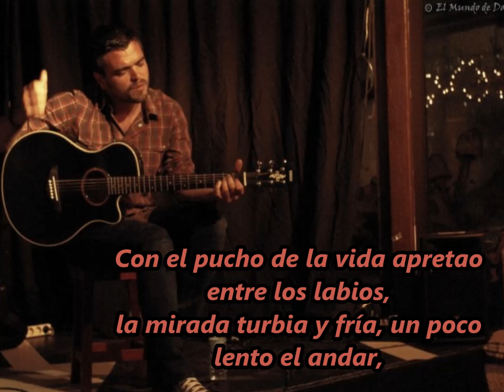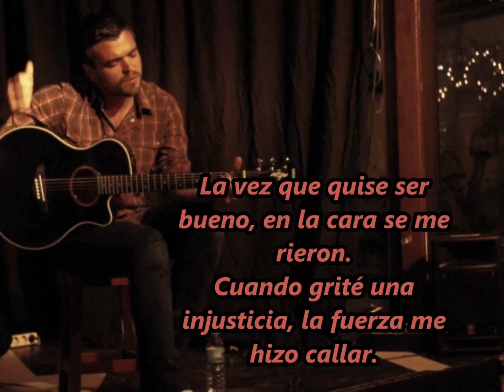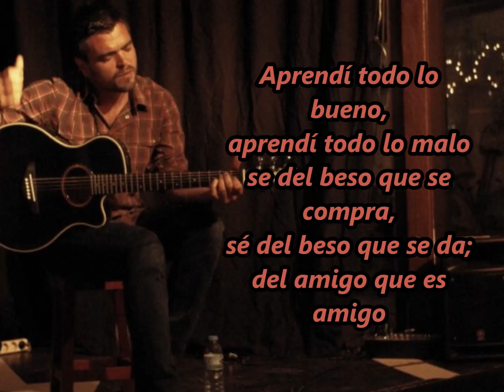ROLANDO LASERIE la cuarenta letra